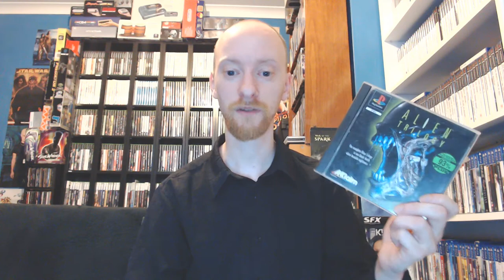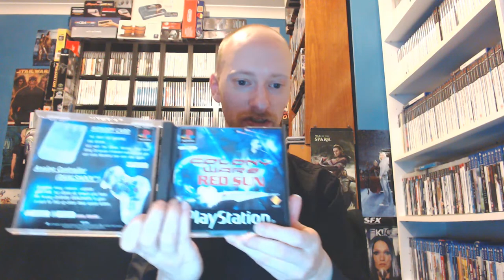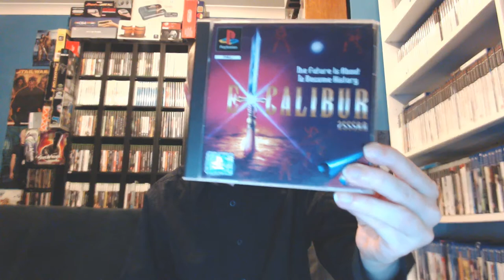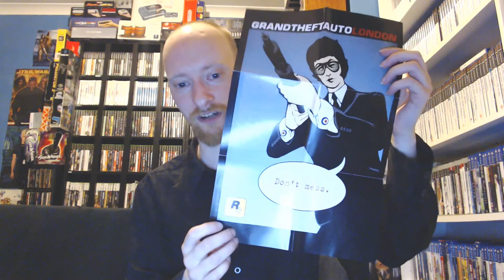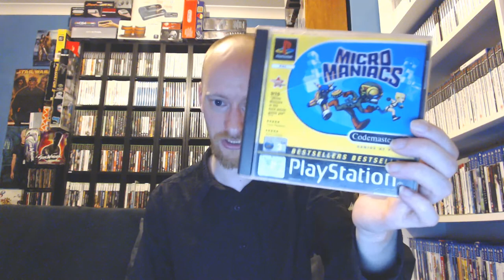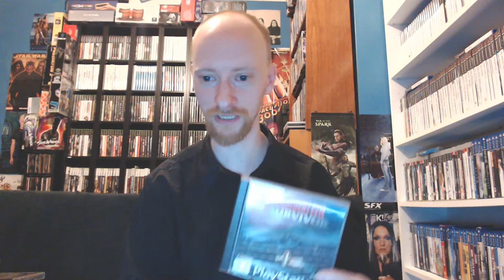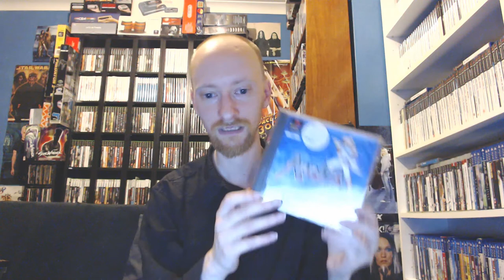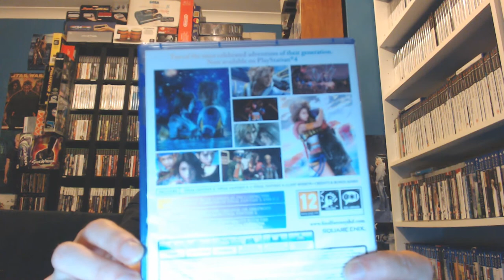My PS1 Collection LIVE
MVL talks about his Playstation collection! Over 100 PS1 games! Including classics and hidden gems!